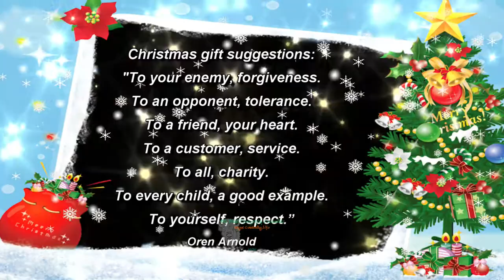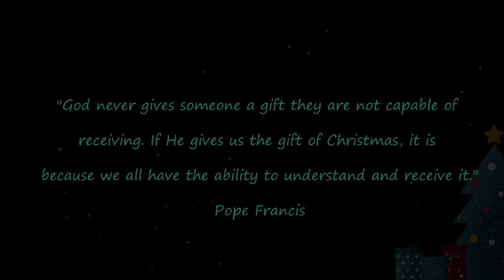Merry Christmas | Kruger National Park 🎁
Merry Christmas | Kruger National Park celebrates the Christmas season with greetings from many of the animals found in South Africa's Kruger National Park.

Merry Christmas | Kruger National Park showcases many of the birds, insects, reptiles, amphibians, and mammals that call Kruger Park home.

Get in the Christmas spirit with Merry Christmas | Kruger National Park and feel better because you’ve spent time communing with nature.

Timestamps
1.  Intro – Crested Barbet 0:00
2.  Kori Bustard 0:10
3.  African Darter 0:15
4.  Martial Eagle 0:24
5.  Egyptian Goose with goslings 0:28
6.  Southern Yellow-billed Hornbill 0:33
7.  Brown-headed Kingfisher 0:38
8.  Malachite Kingfisher 0:43
9.  Pied Kingfisher 0:46
10. Lilac-breasted Roller 0:51
11. Glossy Starling 0:55
12. Maribou Stork 1:02
13. Lappet-faced Vulture 1:07
14. Village Weaver 1:11
15. Fish 1:18
16. Skink 1:25
17. Terrapins 1:29
18. Leopard Tortoise 1:34
19. Nile Monitor Lizard 1:39
20. Christmas Gift Ideas 1:46
21. Chacma Baboons 1:56
22. Wahlberg’s Epauletted Fruit Bat 2:03
23. African Buffalo 2:07
24. Bushbuck 2:12
25. Cheetah 2:17
26. African Elephants 2:23
27. Giraffe’s, Zebra’s, Wildebeest’s 2:28
28. Hippo 2:33
29. Honey Badger 2:39
30. Spotted Hyena 2:45
31. Impala 2:49
32. Butterfly 2:54
33. Black-backed Jackal 2:59
34. Klipspringers 3:03
35. Leopard & Yellow-billed Storks 3:07
36. Lesser Bushbaby 3:13
37. African Lion 3:16
38. N’yala 3:23
39. Cape Clawless Otter 3:28
40. White Rhino 3:32
41. Kudu & Sable Antelope 3:37
42. Steenbok 3:48
43. Vervet Monkey 3:54
44. Common Warthog 3:58
45. Waterbuck 4:04
46. Giraffe, Wildebeest, Warthog, Impala 4:08
47. Burchell’s/Plains Zebra 4:24
48. Christmas Quote 4:34
49. Merry Christmas 4:45